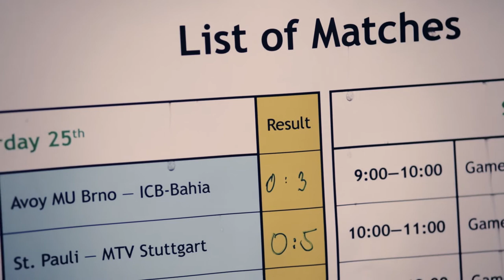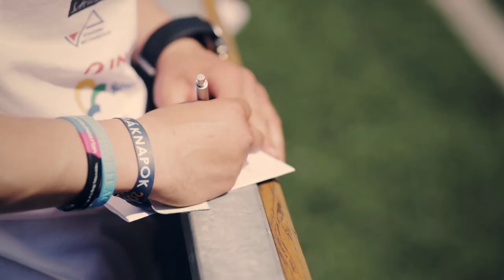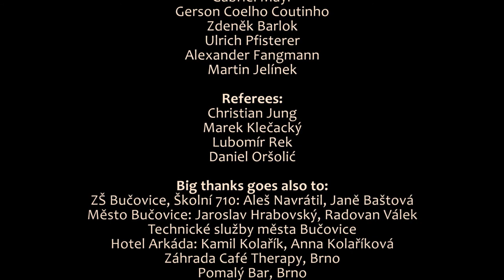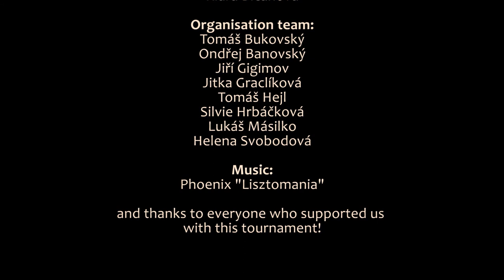Bučovice Blind Football Cup 2013 - Documentary - english version for visually impaired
The documentary about the first blind soccer tournament in the Czech Republic (Bučovice Blind Football Cup 2013) with audio description. Documentary made by Ondrej Klus, Robert Fischer, Jitka Graclikova, Tomas Kacer, Petr Hladik.